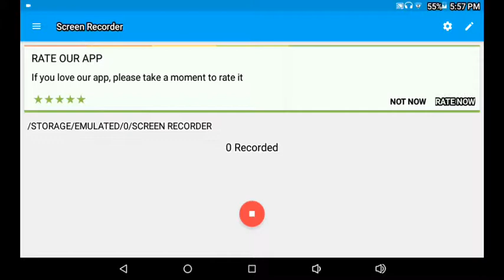Scary papers 2